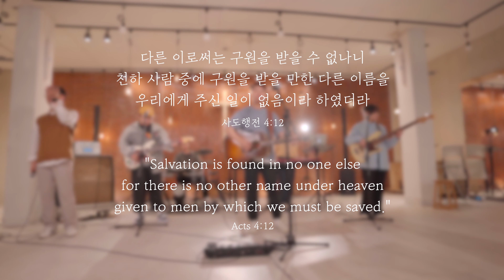Living hope 주 예수 내 산 소망 4K (한국어) | CCC No Other Name | CCC 음악선교부 노아더네임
* 코로나 19 방역수칙을 지키며 촬영 하였습니다.

샬롬 노아더네임 입니다.

저희 팀 2021년 첫 디지털 싱글 앨범과 함께 준비한 '주 예수 내 산 소망' 이라는 곡입니다. 생각보다 긴 코로나 상황으로 인해 다들 지쳐가고 있지만 그럼에도 불구하고 여전히 예수그리스도만이 우리의 참 소망이심을 함께 노래 하길 원합니다.

Vocal 박주영 김영철 손혁진 이주영 한지원 김수빈 (우온유)
Piano 김수빈
Guitar 김영철
Bass 한지원
Drum 손혁진
촬영/편집 CCC VLM
장소 써빙처치
Mixed by 김영철